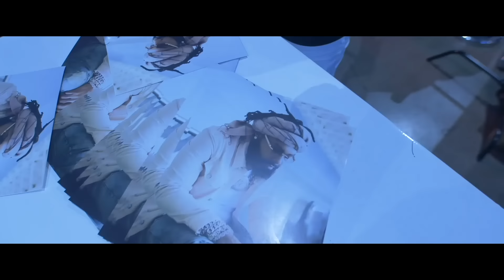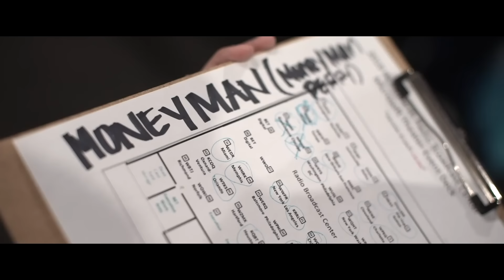Money Man - Foul (Official Video)